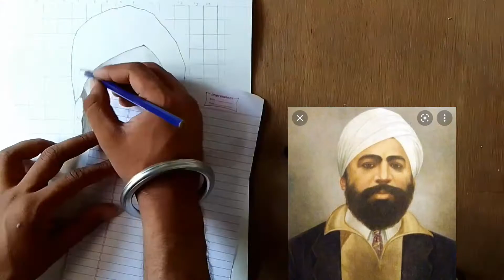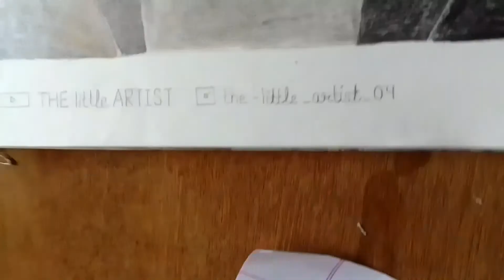ਸ਼ਹੀਦ ਸਰਦਾਰ ਊਧਮ ਸਿੰਘ ਜੀ sketch by The Little Artist/Himmat sandhu song kharku